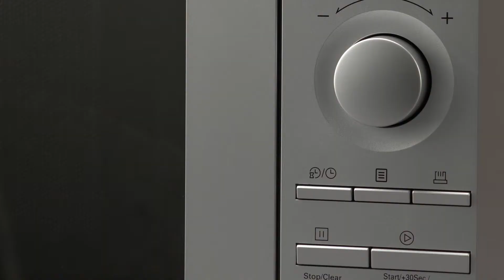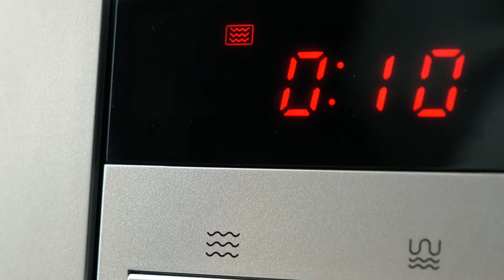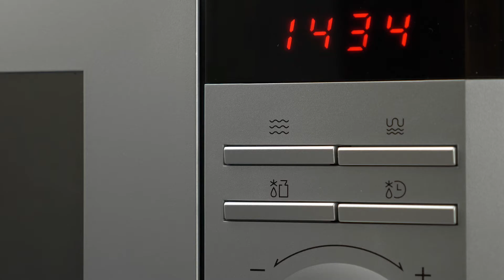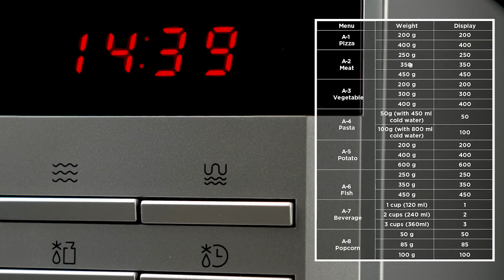Russell Hobbs 36L Mirror Finish Microwave Oven with Grill